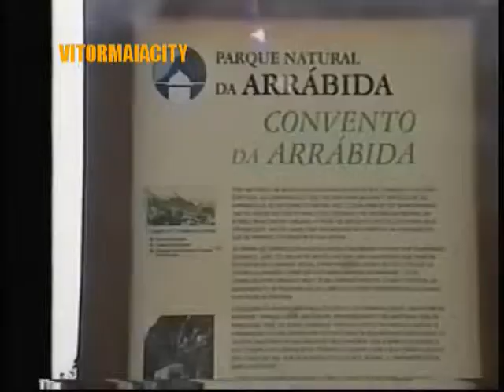Vitor- Mina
Resumo já apareceu.